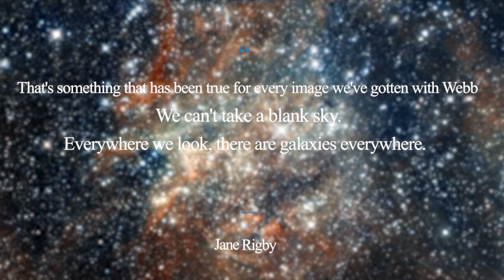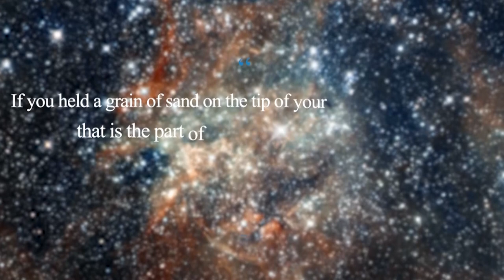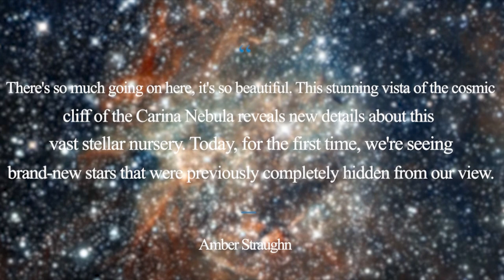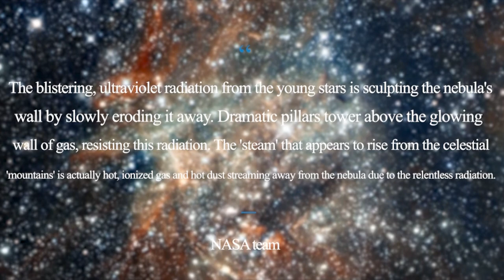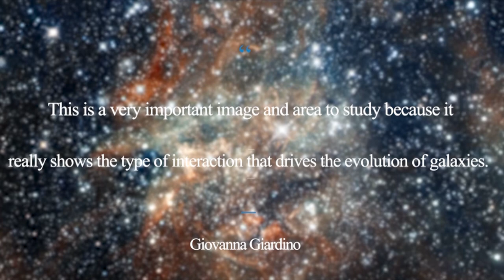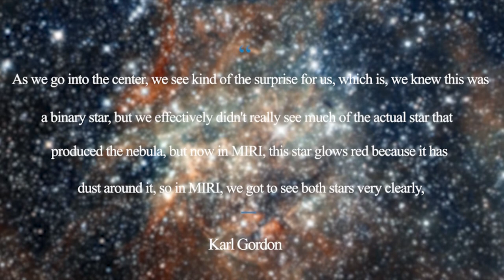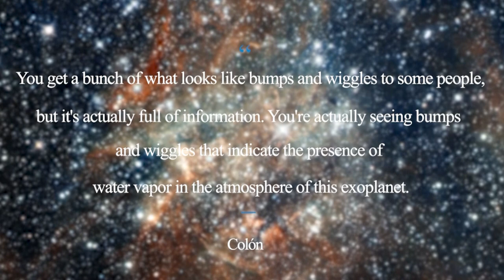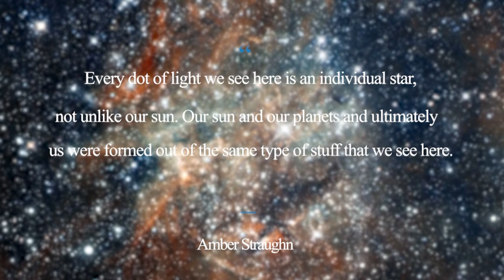James Webb Discovers Massive Structure at the Edge of the Universe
The 12th of July 2022 marked a special day, astronomers, scientists, and space enthusiasts might never forget. It was the day, the James Webb Telescope, released its first batch of images to the world, and calling them beautiful, just might be the biggest understatement there is.

The images take its viewers far and wide, millions of light years away, viewing distant pasts, further and more precise than any have ever seen before. But, the cosmos is notoriously known to spew more questions than answers, which is why these images, apart from their breathtaking views, also provide us with a lot to ponder about.

Nevertheless, these images are a testament to how far we have come as a space-loving community. Let’s dive in.